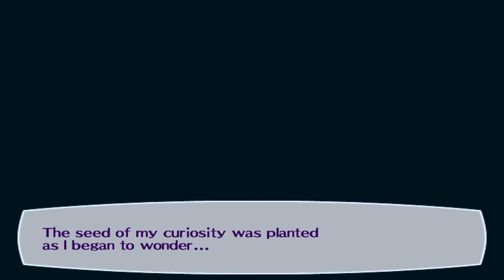Persona 3 FES The Answer Past Door - Junpei and Koromaru [Antenora]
Played on PCSX2 emulator

4th Past Door